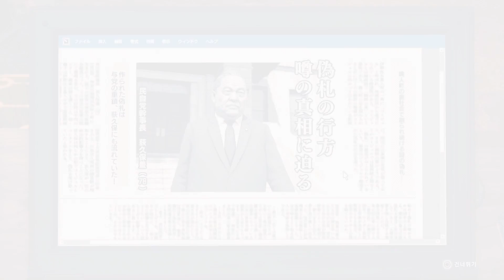(English Sub) [Yakuza 7] Meeting the Mysterious Guy [Part 16]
Turn on English subtitle for the translation!
This is part of the new Yakuza 7 gameplay for PS4.